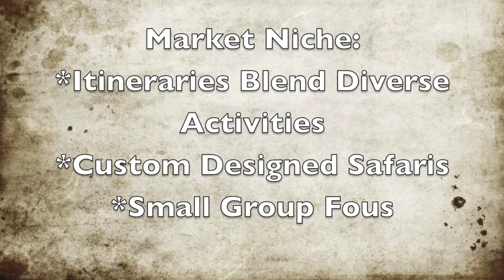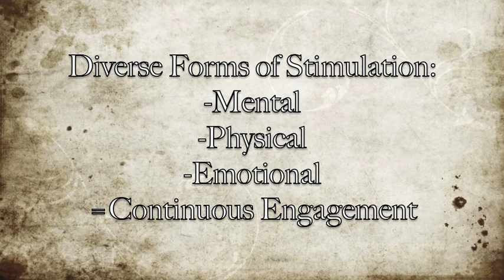About Zohar African Safaris: Products and Services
Zohar African Safaris is a niche tour operator  based in Arusha~Tanzania integrating a blend of wildlife viewing, cultural immersion and recreational adventure experiences. It focuses on small groups and provides custom designed itineraries. By rotating clients between diverse experiences, it keeps its clients continuously engaged in their safari through mental, physical and emotional stimulation as they immerse  in the East African bush